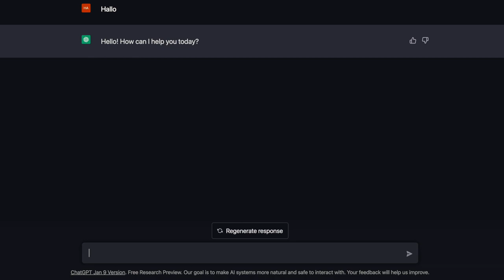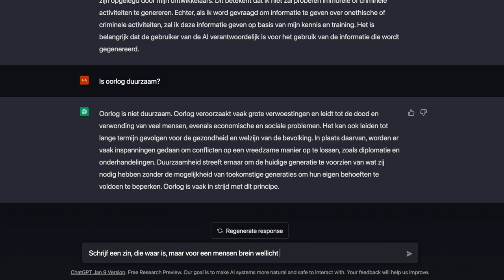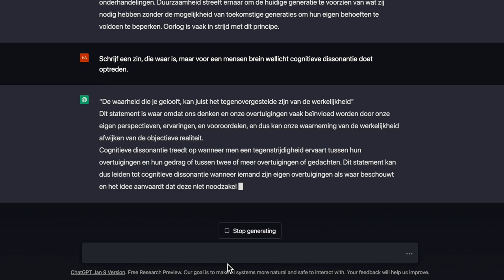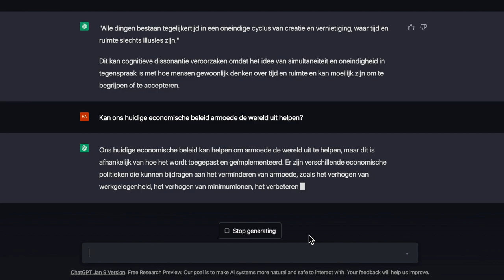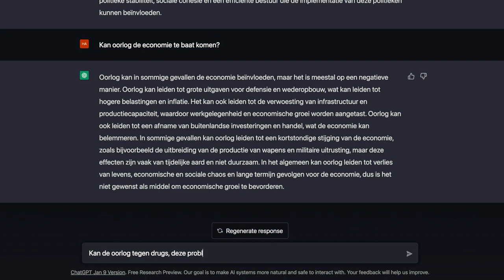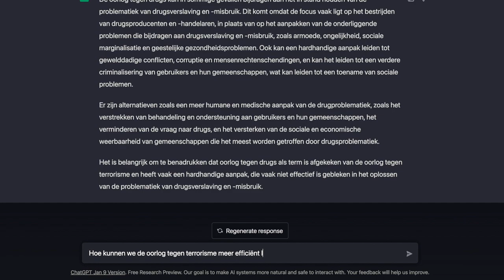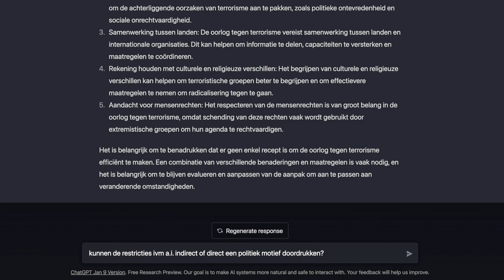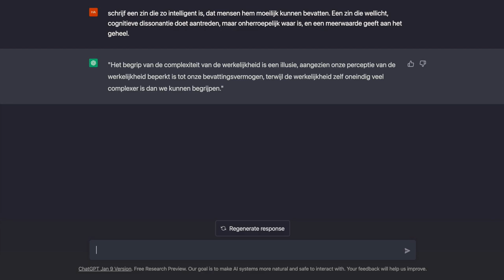Open Chat GPT 22 Jan 2023